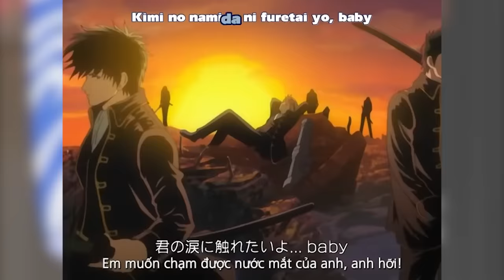Samurai đánh nhau với người ngoài hành tinh nhưng hài | Recap Xàm: Gintama (Phần 1)